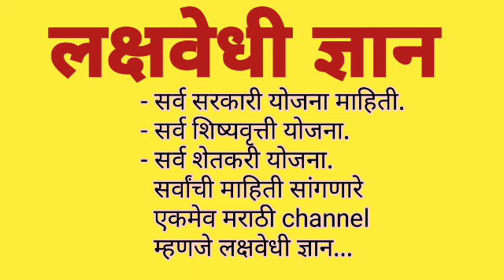ज्येष्ठ नागरिकांसाठी महाराष्ट्र सरकारच्या या सात यशस्वी योजना .jest nagrikansathi Maharashtra Yojana